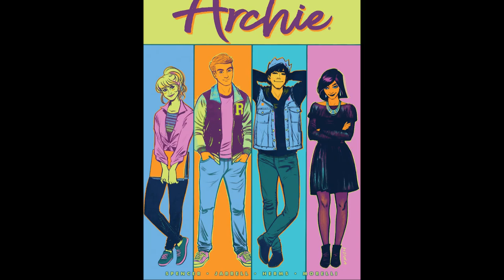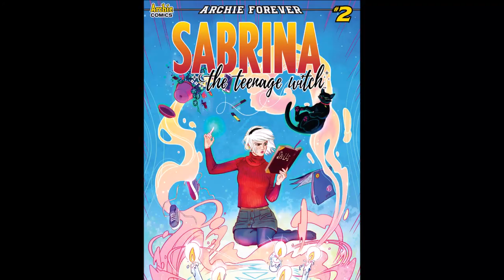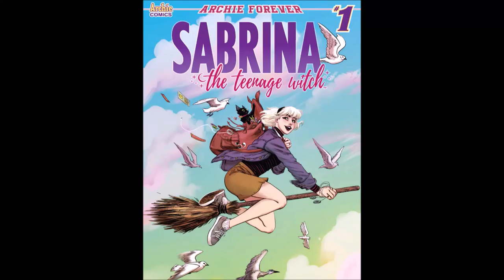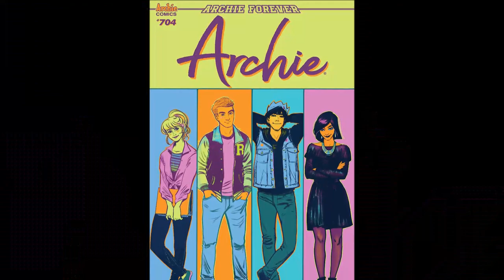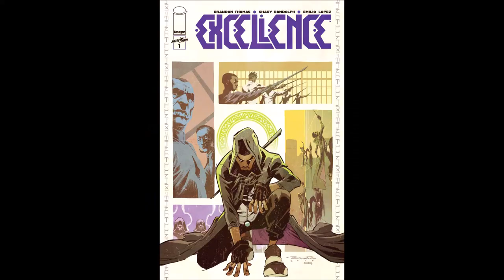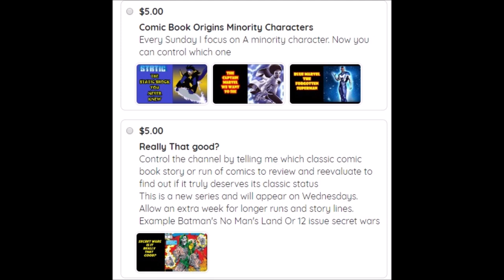The Second Coming Of Jesus Comic Books - Independent Comics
Independent comic book reviews. I have read and reviewed over 30 comic books to help you decide what is good or bad on the independent comic book shelves.

COMIX DIVISION
NERDROTIC CHANNEL
VARIOUS
CHRIS BARFIELD
TODD VANPOOL
BRIAN GASKILL
FEISTY FAN GIRL
UNRANKED CHEVRON
SLIGHTLY PEEVED CANADIAN
RICARDO MEDINA
KENNETH CURTIS BROWN
JASON CLARK
TIGERMASKENRH
PATRIOT CAT
SKYE ROSEBOOM
JESSE NOVACEK
ANDREW SALMONS
CAMDEN MAZZONE
NATHAN STANO
KRISTIAN SOUTHAN
J FAIRCLOUGH
DH
GR